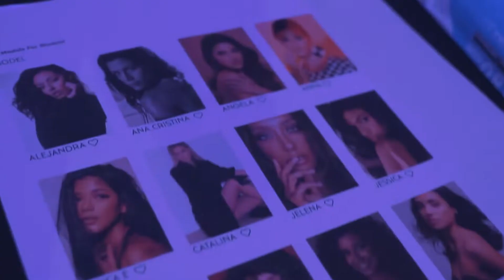Istituto Marangoni Dubai Debut Show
Istituto Marangoni’s Debut Show in Dubai.
First of a Kind a Phygital Fashion Show in the region, where live models were joined by their avatars on the stage.
The grand finale featured International Designer rahulmishra for whom this was also his first show in Dubai

Show Produced and Directed by @NaseebaShows
Venue: @museumofthefuture